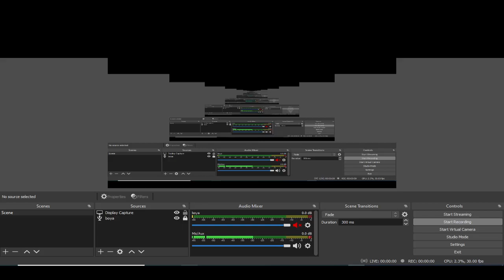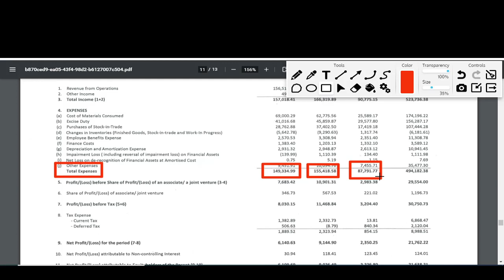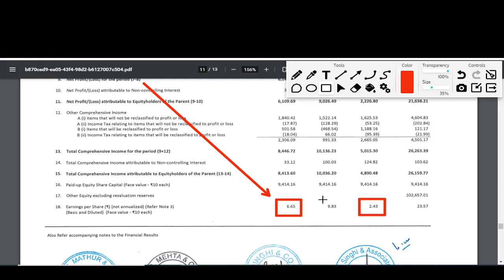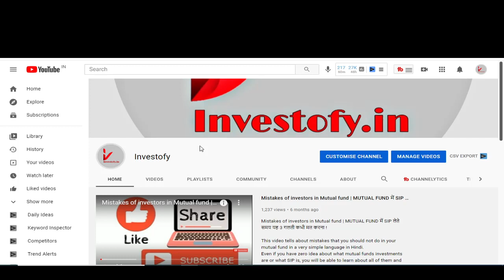INDIAN OIL CORPORATION q1 results 2022 |ioc q1 results | ioc latest news | ioc Share News|Investofy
❤️ Follow The Link To Open DEMAT Account With UPSTOX In Just 10Mins

1.ZERO 0% Brokerage on Delivery Trade 🌸
2.Flat 20 per order charges on F&O and Intraday 🌸
3.UPSTOX IS BACKED BY MR.RATAN TATA 🌸
4. 40+ Lakhs happy clients With Upstox 🌸
5.GET INTRADAY LEVERAGE 🌸
6. 10-MIN PAPERLESS ACCOUNT OPEN 🌸

Ioc q1 result 2021,
Ioc q1 result 2022,
Ioc share Q1 Results 2021,
Ioc share,
Ioc q1 results analysis,
Ioc Q1 results today,